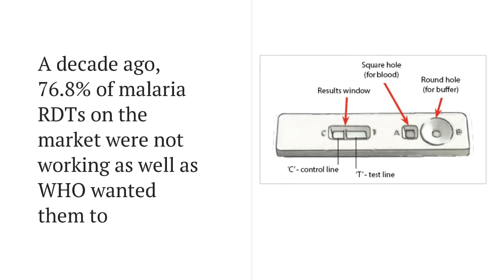WMD2018 - Ready to beat malaria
How would you know if you could trust the results of your malaria test? FIND & WHO teamed up over the last decade to dramatically improve the quality of tests so people with malaria can get the treatment they need.